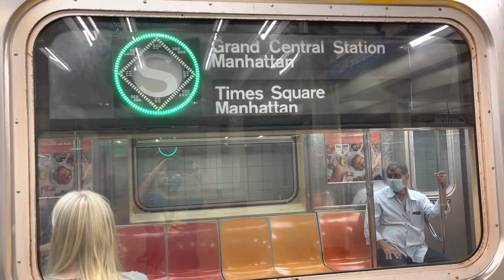IRT 42nd Street Shuttle | (S)huttle Train @ Grand Central-42nd St